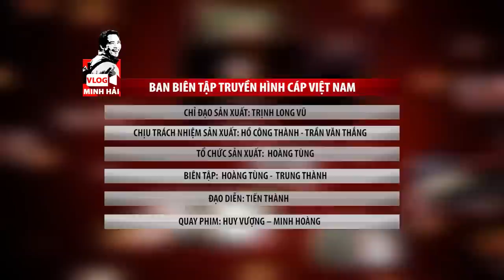Vlog Minh Hải | Đây là nguyên nhân khiến Văn Quyến treo giày